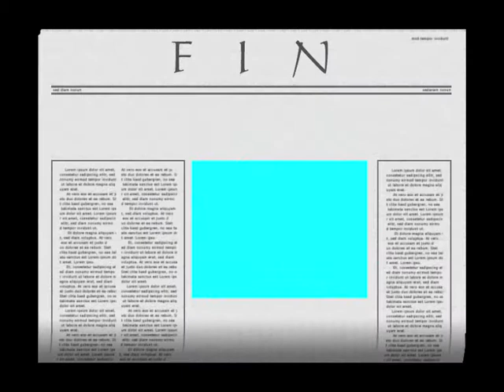VII Encuentro de coleccionistas de placas de cava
VII Encuentro de coleccionistas de placas de cava celebrado en Can Parellada con motivo de su Fiesta Mayor 2008